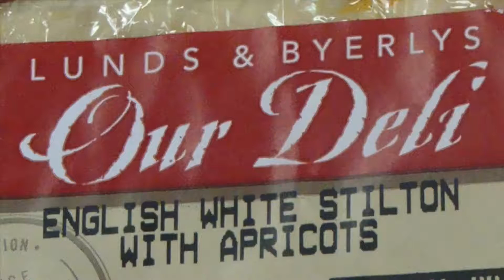Will Jerry Eat It? White Stilton with Apricots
Farm Director Jerry Groskreutz tells us he likes cheese, and that he likes apricots. So what could go wrong with offering him a white stilton cheese with apricots?